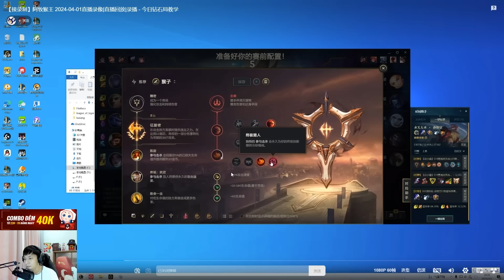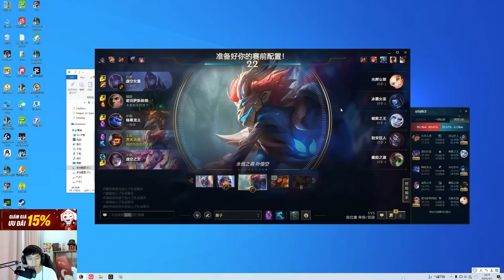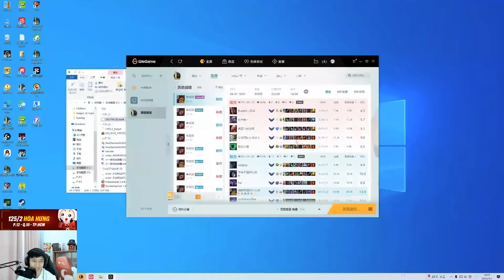BOY1CHAMP NGỘ KHÔNG TRUNG QUỐC AMU VÀ LỐI CHƠI FULL SÁT LỰC CỰC LỖI SÁT THƯƠNG GÁNH TEAM LẬT KÈO 1v9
Credit:
Chúc các bạn xem vui vẻ
► Lịch Live:
*22:30-23:30 hàng ngày trên Youtube
*23:30-02:00 hàng ngày tại